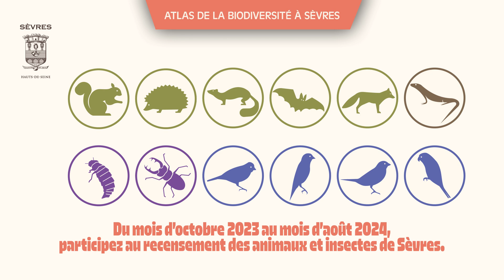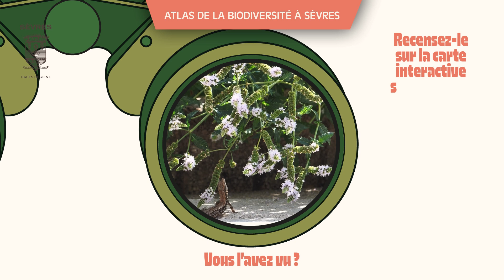Atlas de la biodiversité - Juillet 2024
Dans le cadre du lancement officiel de l’Atlas de la biodiversité de Sèvres, vous êtes invités à recenser près de chez vous, une liste d’animaux et d’insectes à découvrir au fil des mois.

🦎 Mais, avez-vous vu Edgar ? Edgar le lézard bien sûr !